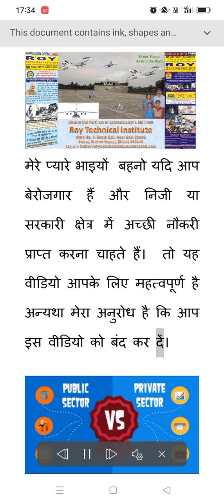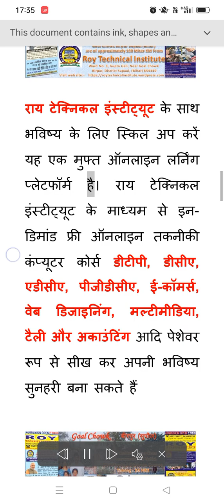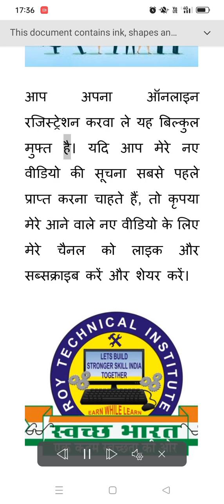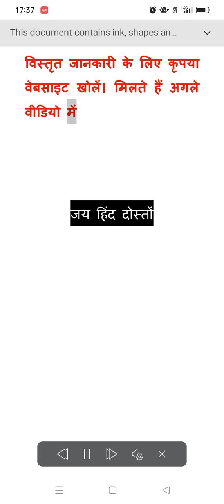एक बेरोजगार उम्मीदवार के लिए बहुत अच्छी खबर है।